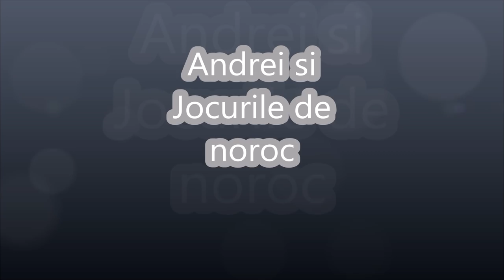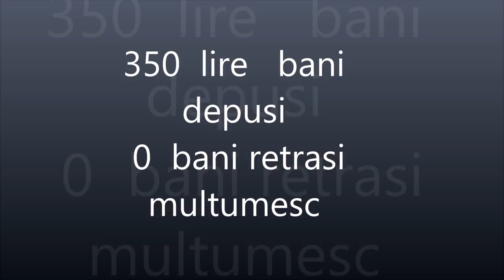Sesiune pacanele Bonanza 2 lire miza part 2